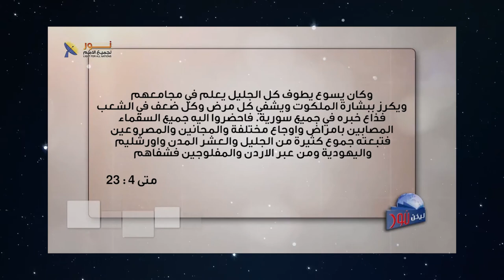حيث وُجد يسوع المسيح يوجد الحضور الإلهي الذي يصنع المعجزات